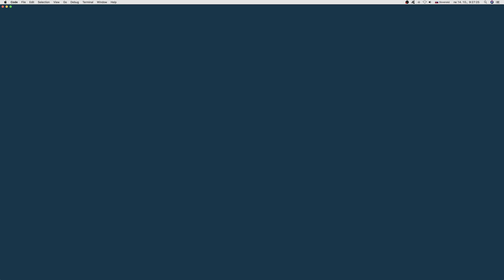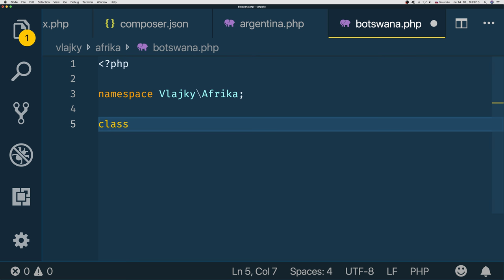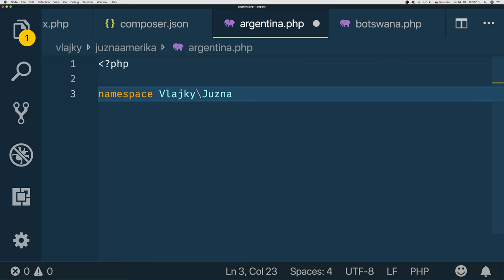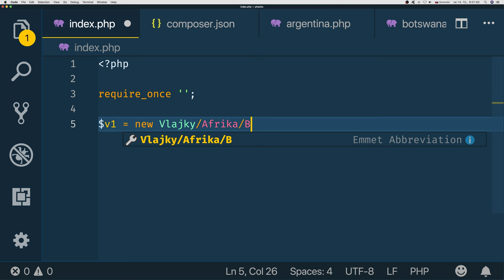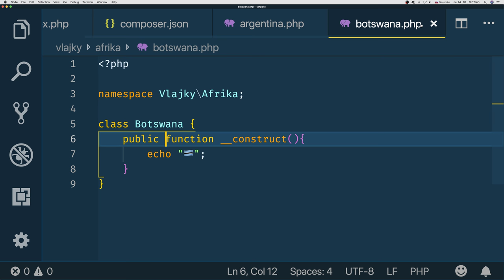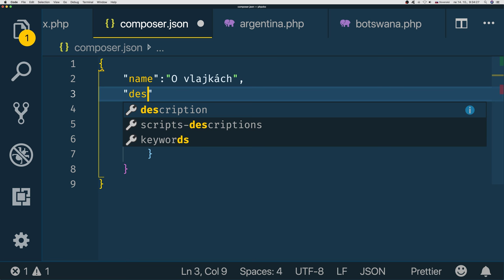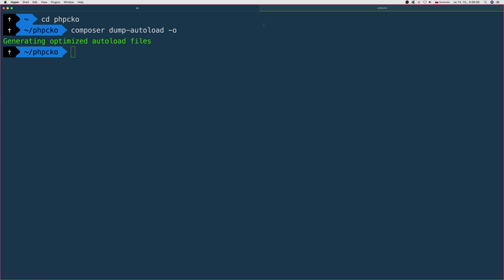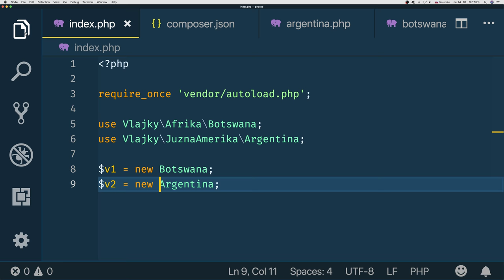883 🐘 composer autoload║PHP slovensky║ Programovanie s Yetim